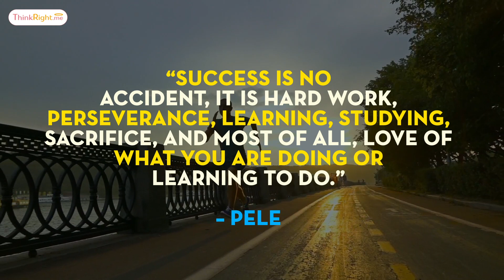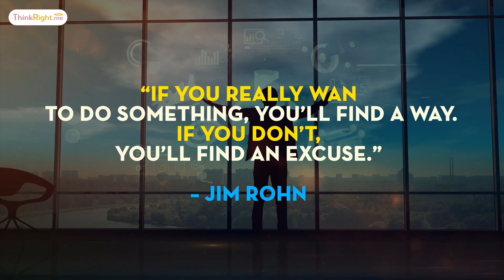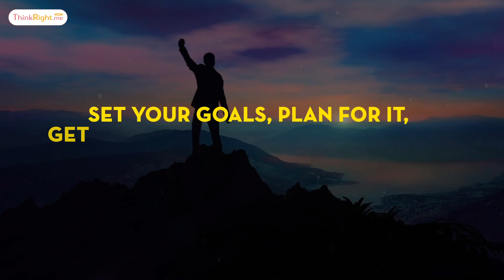10 Quotes That Will Take You Closer To Success